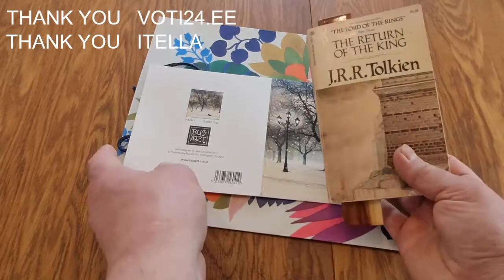How to make wooden bookmark. Kirjanmerkki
How to make a simple wooden gift bookmark.